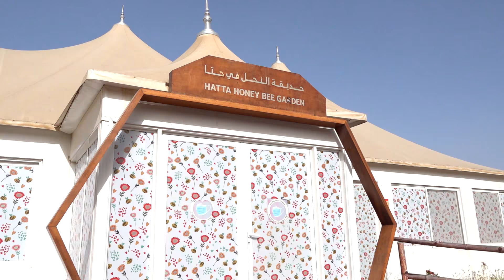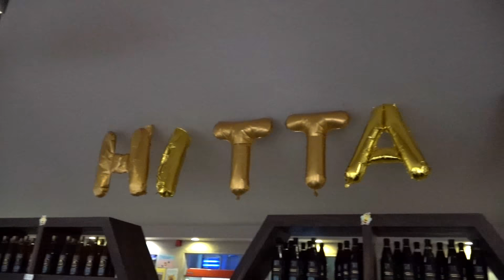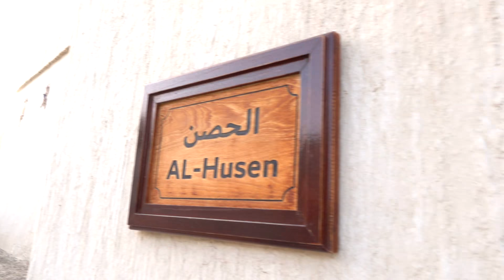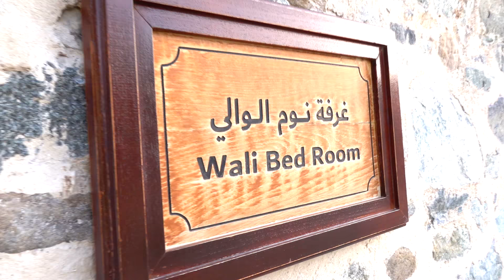Diana and Roma Learn about Bees, HATTA Honey Bee Garden Tour - Fun family trip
Diana and Roma Learn about Bees, HATTA Honey Bee Garden Tour!
Diana and Roma learned about the different jobs that the bees have and the process that they use to make honey. It was such a great experience to be able to hold a frame covered in bees. After our tour of the Hatta Honey Bee Garden, we went inside to sample the honey. The honey was delicious! The tour, honey, and whole experience was fantastic.